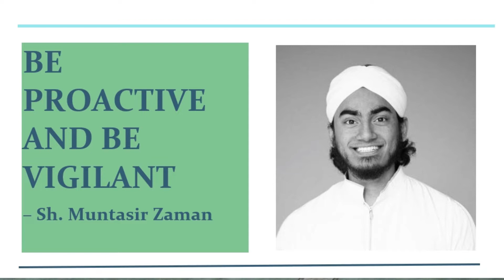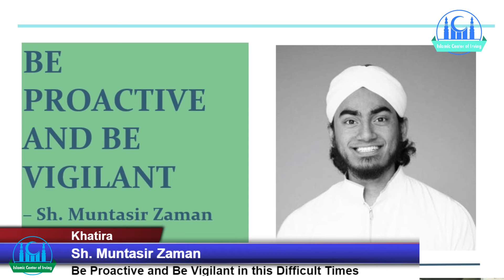Be Proactive and Be Vigilant in this Difficult Times - Sh. Muntasir Zaman